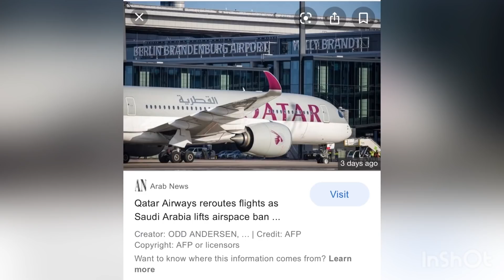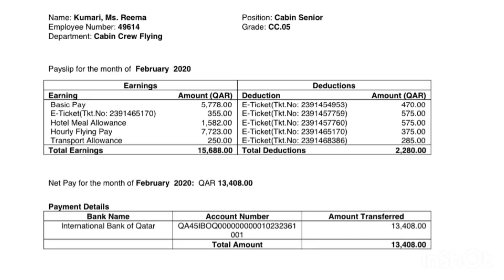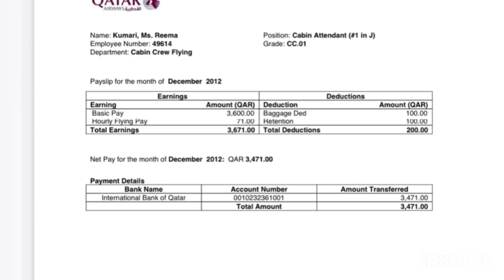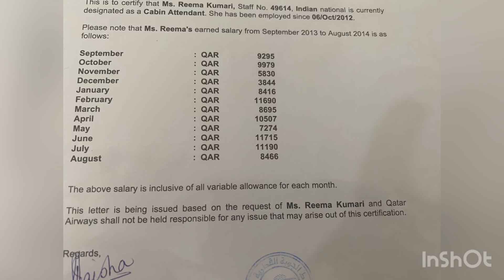Qatar airways cabin crew & Supervisor salary with proof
Cabincrew meal#qatarcrewlifestyle#flight

Keep supporting and loving each other cabincrew#flightattendant#crewvlog#
My other videos you can find below-

Legal documents of cabin crew Qatar airways

How to become cabin crew requirements and motivation video my own experience